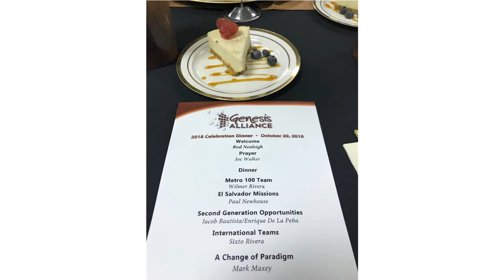GA PRESENTATION PICTURES 2018